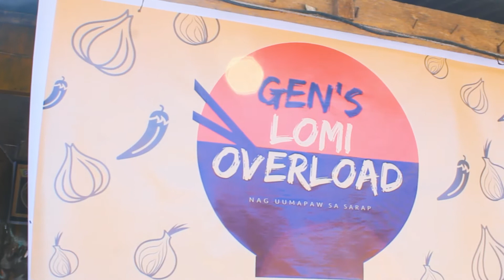SEKRETONG MALUPET X THC UNPACKING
Kung bakit marasap and lomi ng Gen's Lomi Haus, Titikman natin at aalamin ang sekreto sa Lomihan na ito, at bubuksan din natin ang bagong product ng The Hempire Clothing! Tara